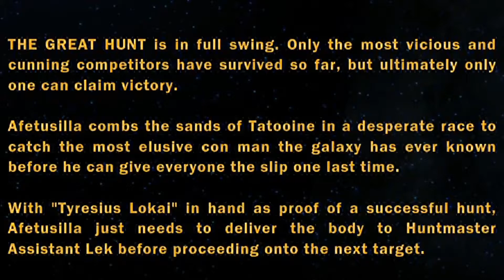SWTOR (livestream) Bounty Hunter - Alderaan 7.1